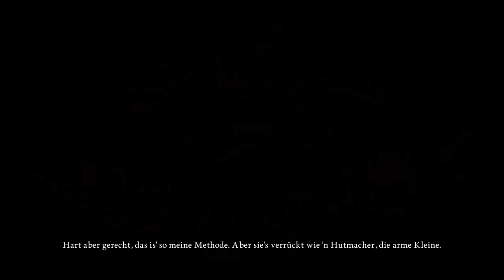Alice Madness Returns #025" Die Königin und das Irrenhaus"(German Lets Play)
In der Folge 25 (sage die falsche folge an) treffen wir die Königin und landen im Irrenhaus von dort aus geht es weiter ins Puppendorf wo ich mit Puppen spielen muss. Es ist Verrückt hier ich will da raus.